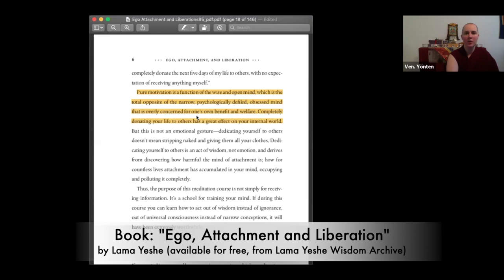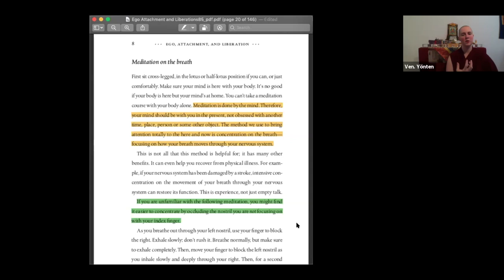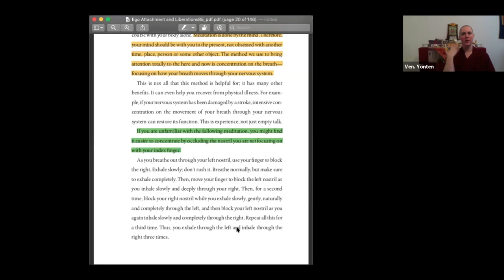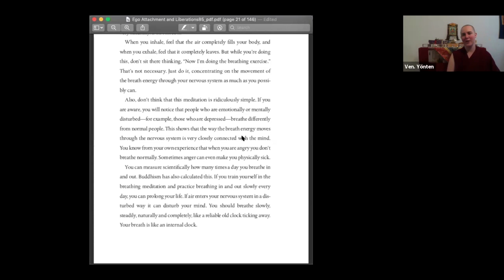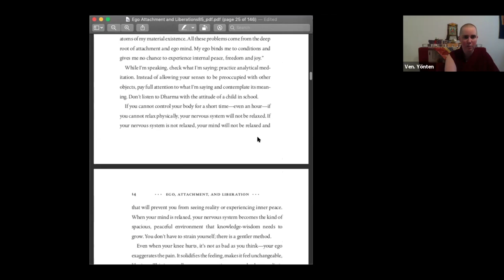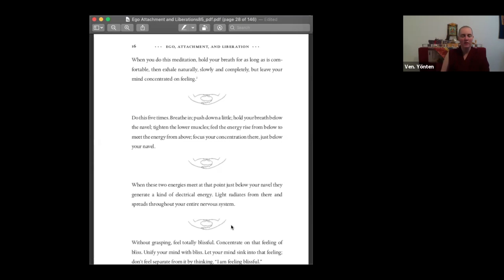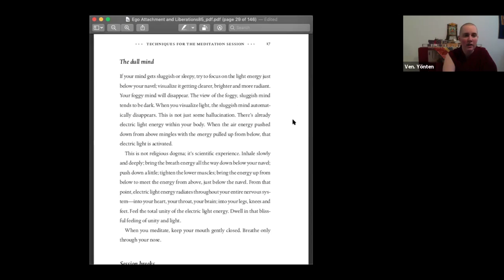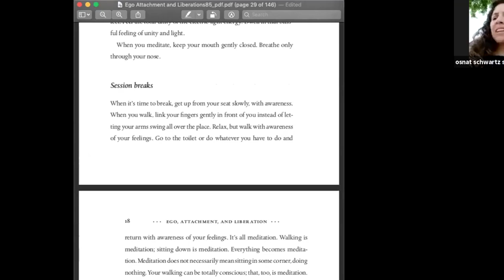21C2_Lama Yeshe Style Mind Meditation and Obstacle Antidotes